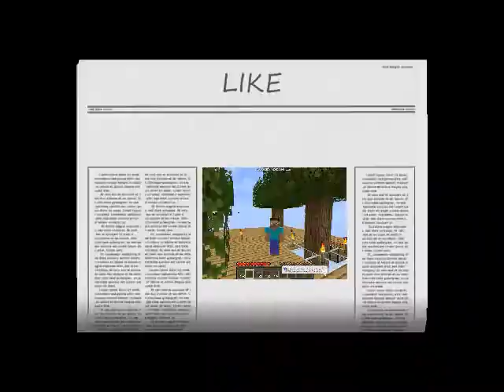PART 2 how to craft cobblestone generator WATER BUCKET,LAVA BUCKET, in minecraft real life gaming